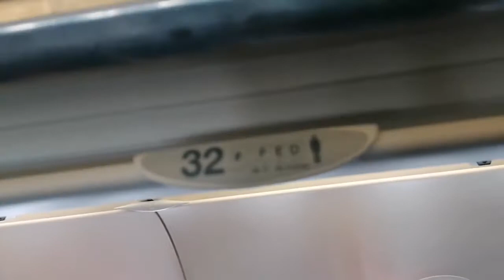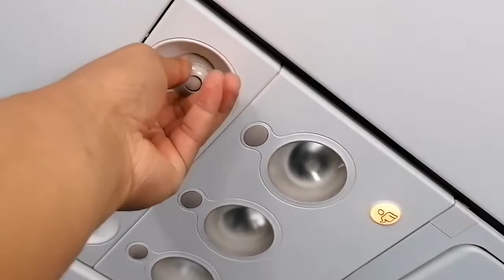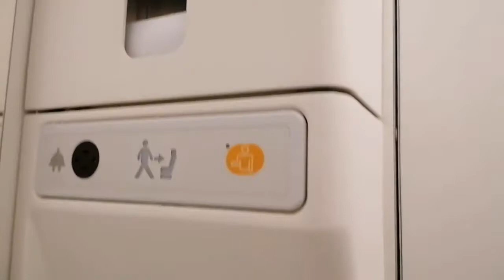Turkish airlines from Istanbul Sabiha Gokcen Airport to Dusseldorf با ترکیش سبیحه گوگچیین استانبول